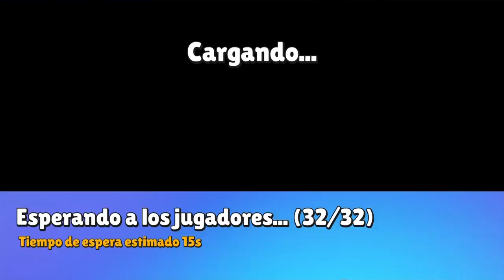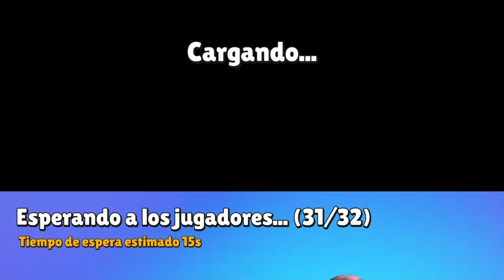Stumble Guys +3000 Crowns | Gameplay Playing Events (No Commentary) PS4 | 720